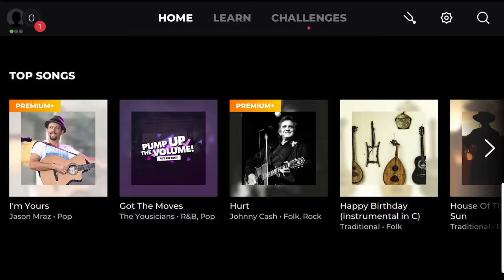90s Time Traveler Discovers TikTok and Social Media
to get your 14 days of Yousician Premium+ for free!

Uh oh, the time travelling reporter is back and he's discovered a WHOLE BUNCH of social media platforms. How is he gonna explain Facebook, Instagram, TikTok and YouTube :/ Uh oh.

 Here's my Amazon "Influencer" link where you'll find all the equipment I use to make these videos! If you buy anything on Amazon through this link (not just items from this equipment list) Amazon gives me a little bit of money! And that lets me buy food for my cats!